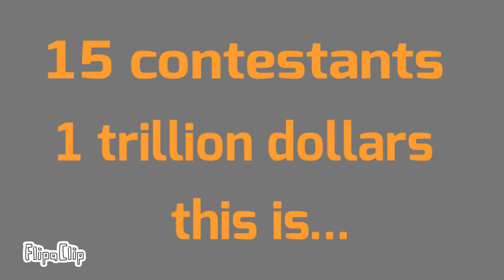The best intro T2OS intro